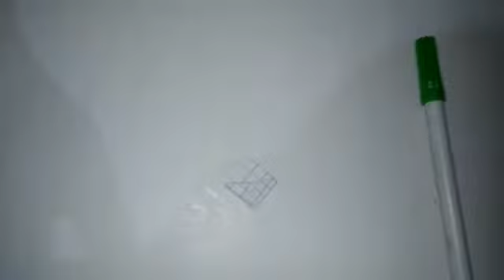how to make bookmark